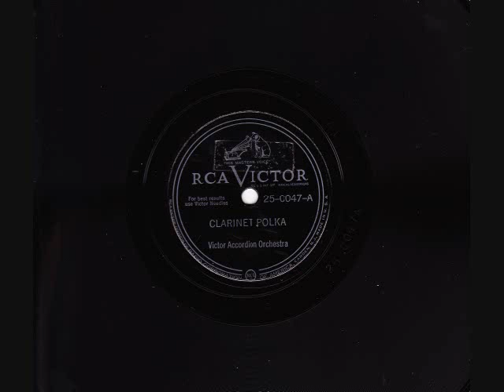Clarinet Polka - Victor Accordion Orchestra.wmv